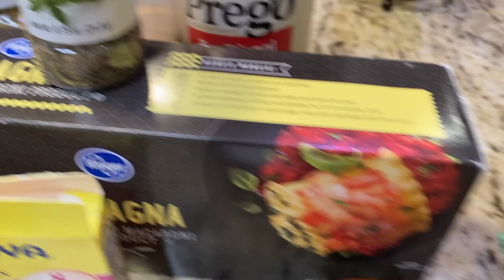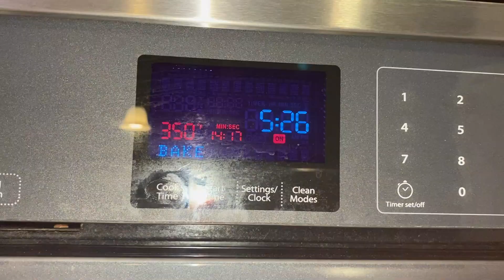Quick and easy Lasagna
This is not your authentic Lasagna, but it's delicious, easy and a quick dinner for one of those nights that you don't have time to make dinner. You can make it ahead and leave it in the refrigerator and pop it in the oven!